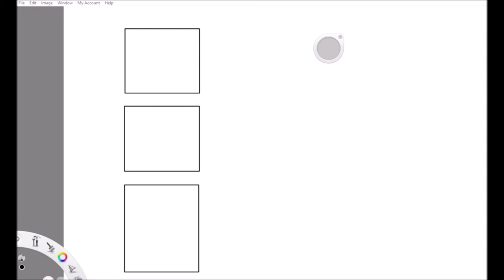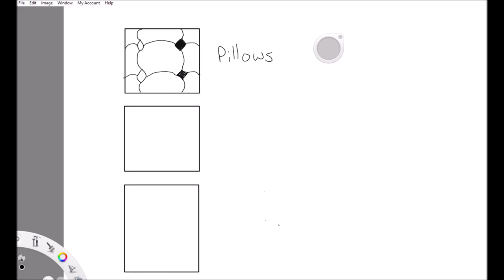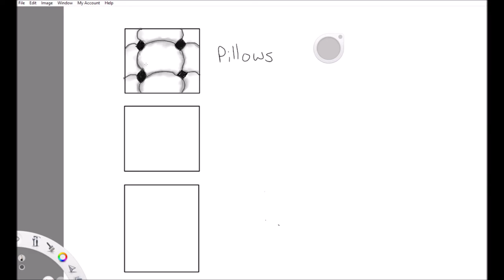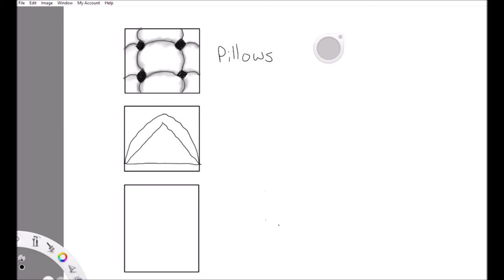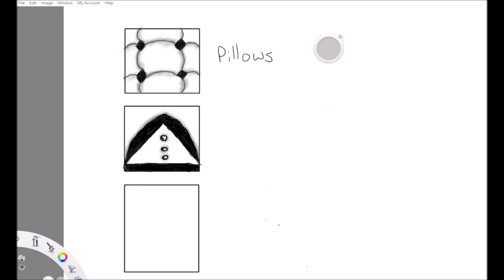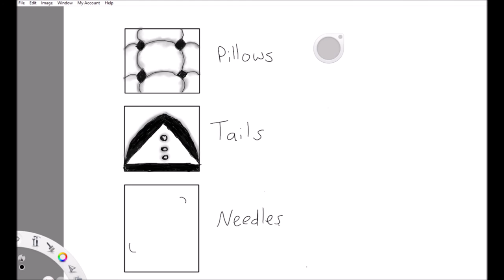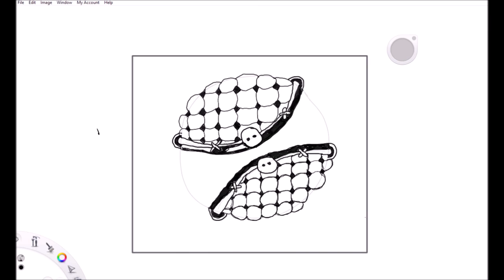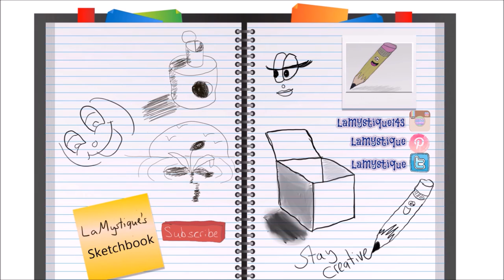Zentangle Patterns for Beginners Tanglepatterns | Tangle Patterns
Self taught artist showing Zentangle designs to help you draw your zendoodle like a pro.  Zen art featuring step by step easy Zen-tangle patterns and tangle patterns for your zendoodle. Zentangle as easy as 123.
Today I will show you how to draw 3 Zentangle patterns: Pillows, Tails, and Needles step by step.

Pillows 1:00
Tails 6:35
Needles 12:40

Time lapse drawing using all 3 zentangle patterns 12:35